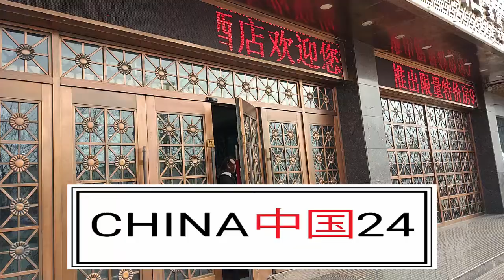Two minutes of THE BEST CHINESE DISHES EVER 2018